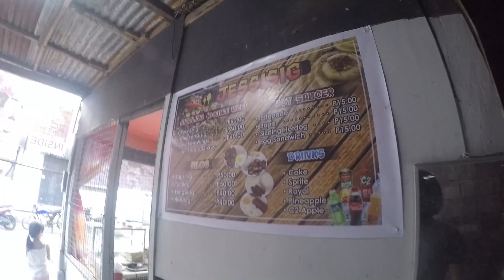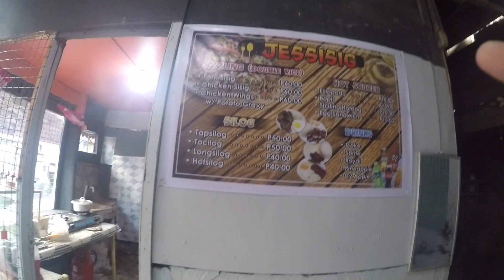Mag kakaroon na ako ng ka dual vlog? | Vlog#7